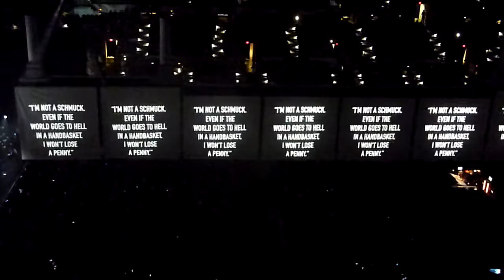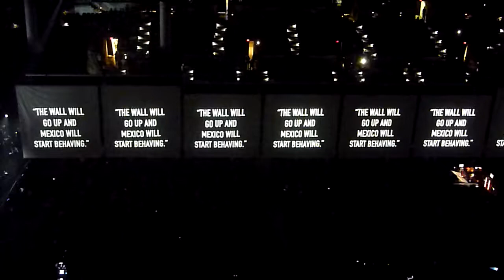Pigs (Three Different Ones) - Part 2 - Roger Waters - Live - July 1, 2017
Roger Waters - 'Us + Them' Tour - AT&T Center, San Antonio, TX.